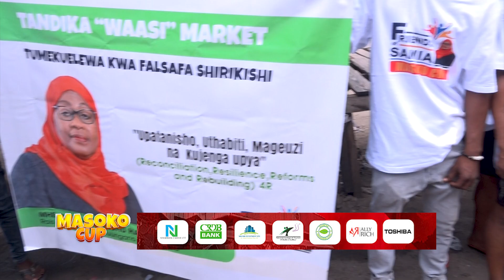KUELEKEA NUSU FAINALI WAASI TAMBO ZA MASHABIKI